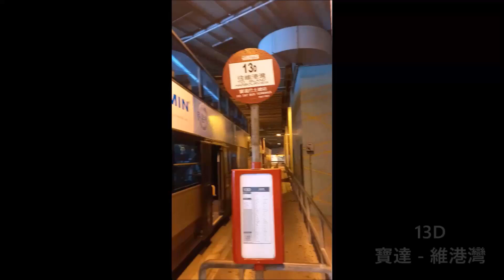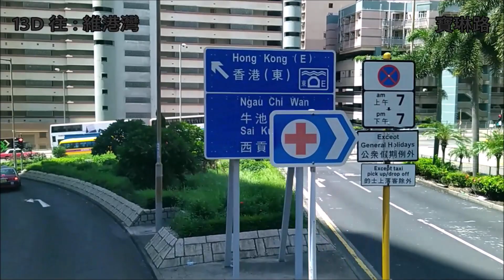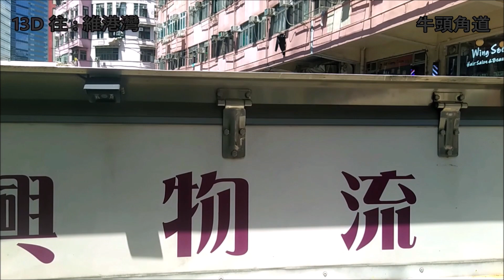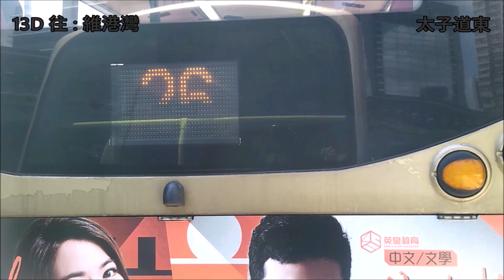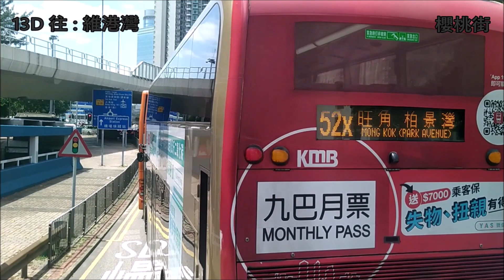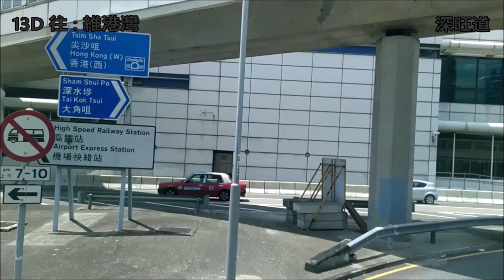Hong Kong Bus KMB 九龍巴士 AVBWU164 @ 13D Volvo B9TL 寶達 維港灣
九龍巴士 (九巴) PY385 (車隊編號 AVBWU164) 富豪 B9TL 12米 @ 13D 寶達 - 維港灣 (8/9/2022)

Kowloon Motor Bus (KMB) PY385 (Fleet Number AVBWU164) Volvo B9TL 12m @ 13D Po Tat - Island Harbourview (8/9/2022)